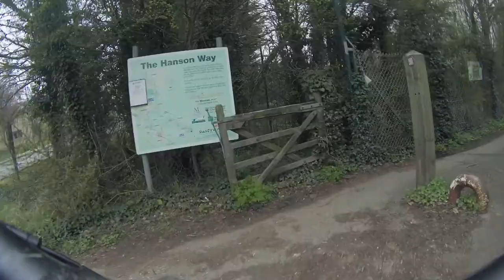Didcot to Oxford